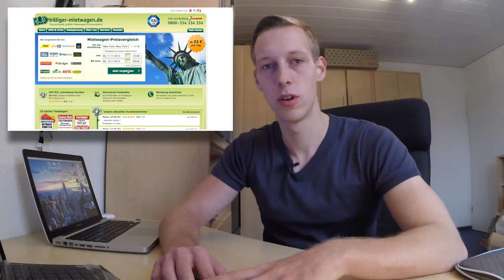Tipps und Tricks #1 - Günstigste Flüge / Mietwagen finden - Wie mache ich das?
► Sichert euch kostenlos AirBnB Guthaben! (auch für spätere Reisen)